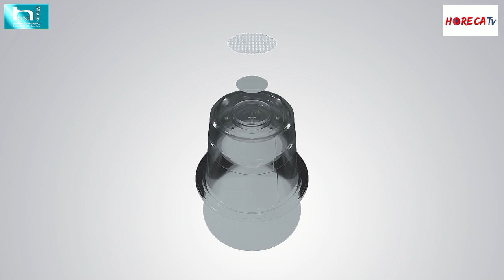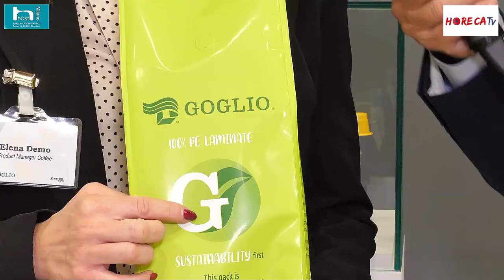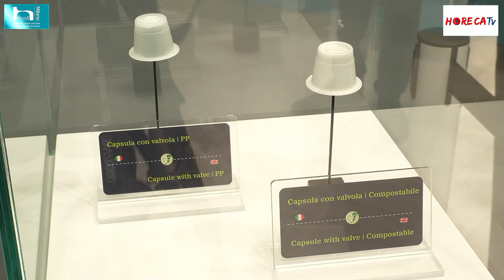HOST 2021 - Intervista con Elena Demo di GOGLIO SpA